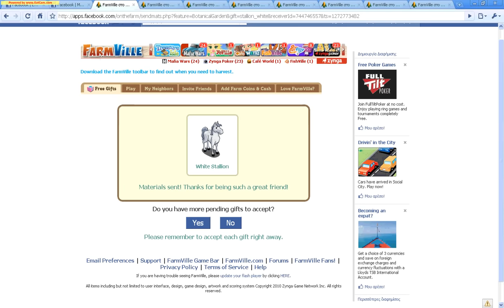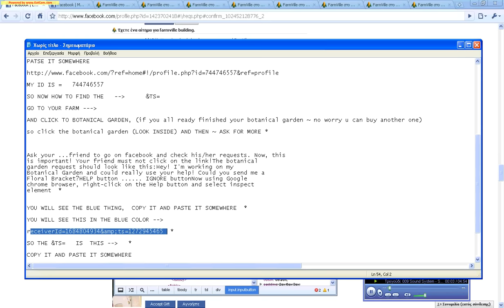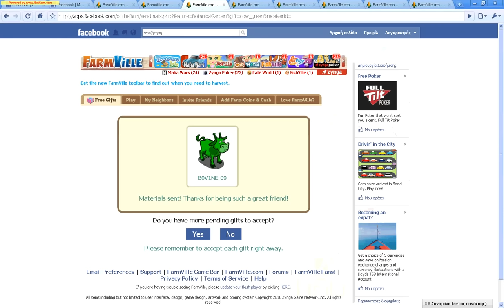farmville super glitch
questions ~
1- u only get it once?  = no as many u send/ask a materials botanical, as many u get *

2- is this forever? = well the botanical item is only for 10 days, from now may-4-2010, or maybe farmville will fix this glitch soon *

3- how to change item?  = u change the name of the item u wan ~feature=(n then u typhe here da name)&gift=